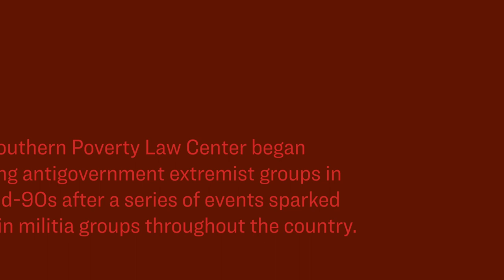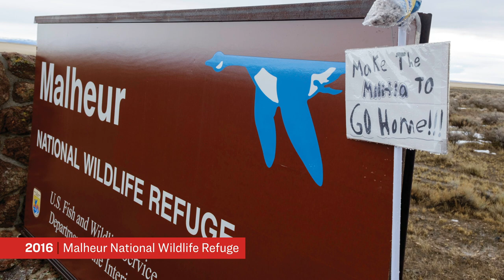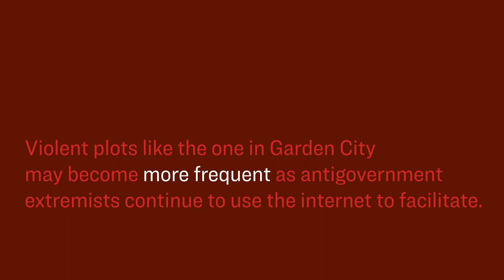What is antigovernment extremism?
We began tracking antigovernment extremist groups in the mid-90s after a series of events sparked a rise in militia groups throughout the country. The antigovernment movement continues to be connected to violent plots throughout the US.